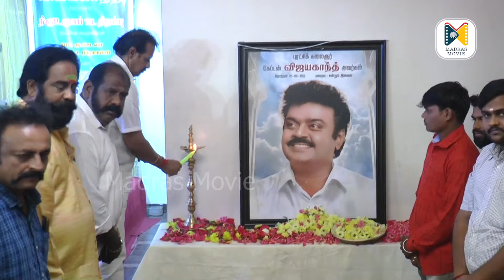வடிவேலு கதி அவ்வளவுதான் | மீசை rajendran பகீர்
meesai rajendran about vijayakanth, vadivelu,